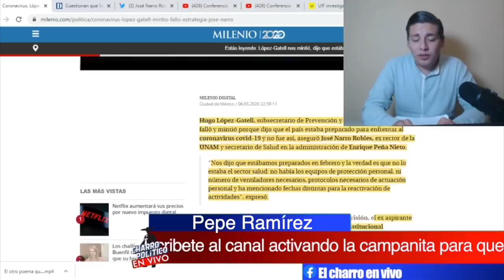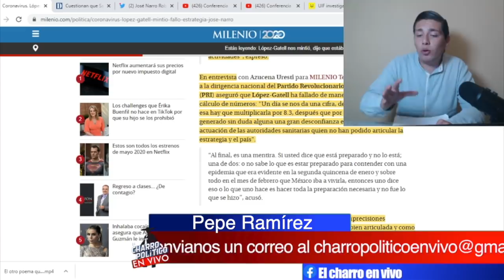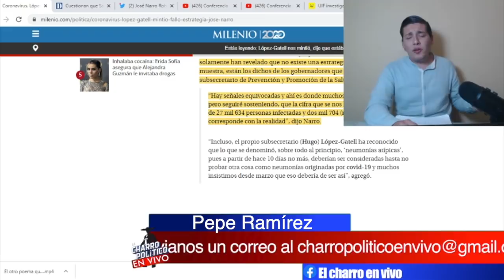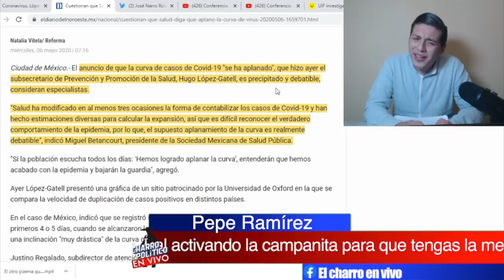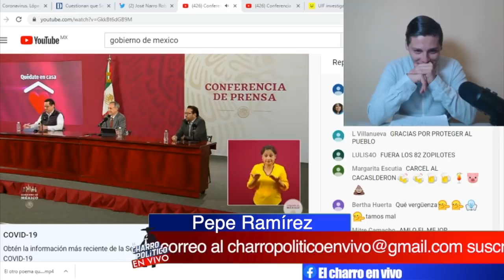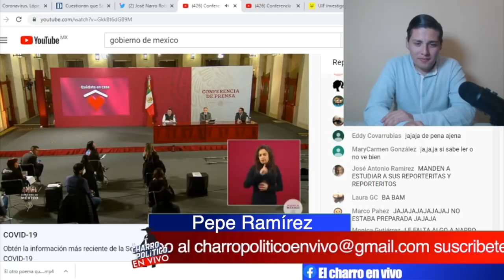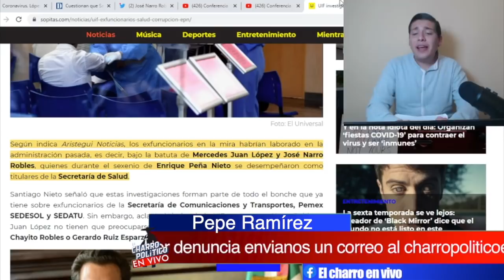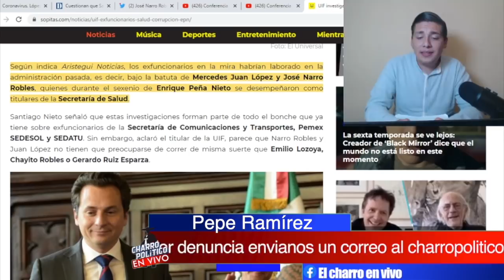¡Madrazo del Dr. Hugo a Narro! Lo Dejó Viendo Estrellas; Reportera Chayotera Queda En Ridículo.